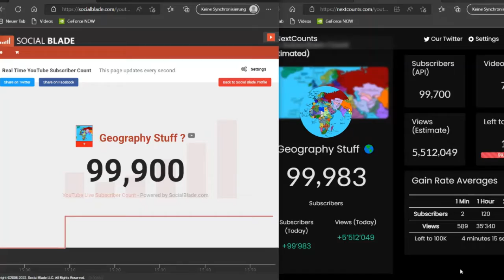Geography Stuff hitting 100K subs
sorry for those that are subbed for gaming content
theh channel is made by @JackSucksAtLife  thats why it could hit the Milestone so easily.